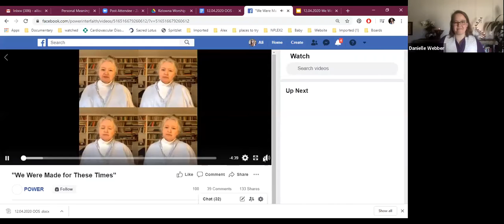We Were Made For These Times: April 12 Easter Service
By Rev. Danielle Webber

From the Hebrew Scriptures, in the story of Ester, a Jewish wife to a Persian King, Esther is told by her cousin "Perhaps you have come to royal dignity for just such a time as this (Esther 4:14)." Mordecai is speaking of saving the Jewish people from slaughter. Similar ideas are found in the story of Jesus Christ's death and resurrection, what is now known as the Good Friday and Easter Sunday celebrations. How can we learn from these stories and help us understand the challenges of this time?